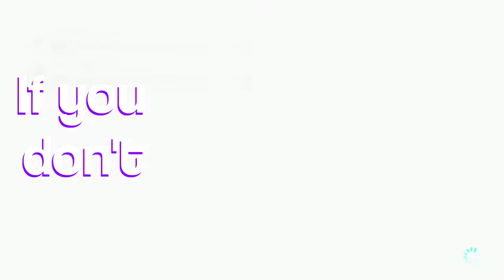THE MOST CHAOTIC MARIO KART 1V1 YOU'LL SEE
What I use:
Thumbnails: Photoshop CS6, Paint.net, Ibis paint, and Canva.